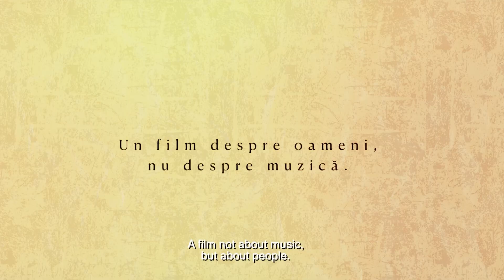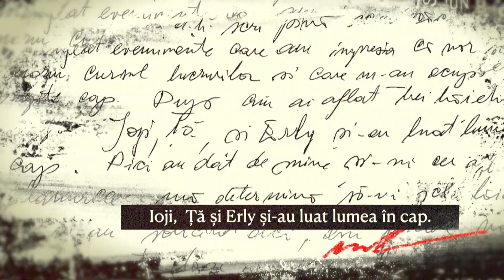PHOENIX. HAR/JAR (trailer)